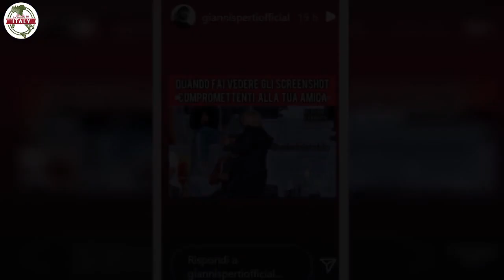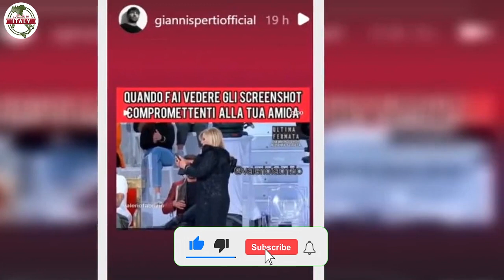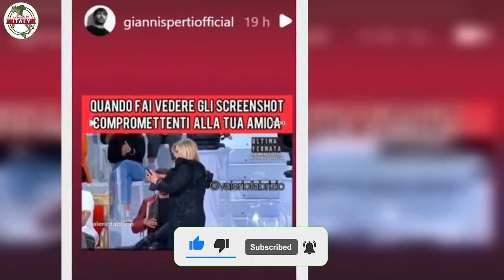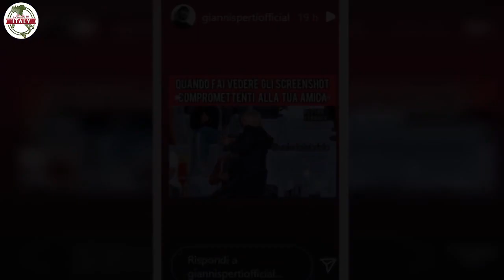‘Uomini e donne’, Gianni Sperti aggredito in diretta le immagini sono drammatiche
Clima teso nello studio di ‘Uomini e donne’. Gianni Sperti stavolta si becca un calcio, e cosi il tutto è finito sui social

Una delle fortune di Canale 5, nel corso di questi ultimi anni, è stata la possibilità di mettere in onda i programmi targati Maria De Filippi. Proprio con lei, infatti, l’emittente ha cominciato un processo di evoluzione dell’intrattenimento avviatosi da più di 20 anni. Un percorso importante, che ha permesso all’emittente di restare saldamente in vetta alle preferenze del pubblico, ed allo stesso tempo alimentando costantemente l’attenzione del pubblico su determinati tipi di format.